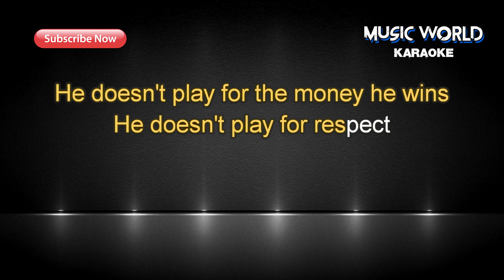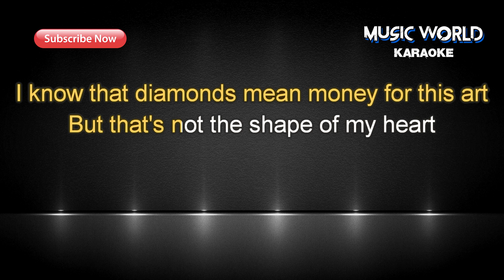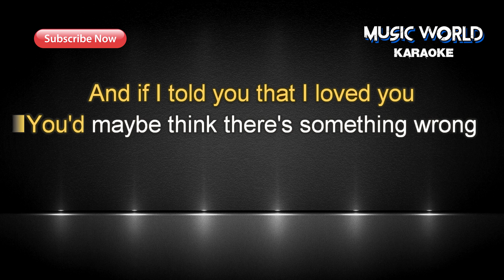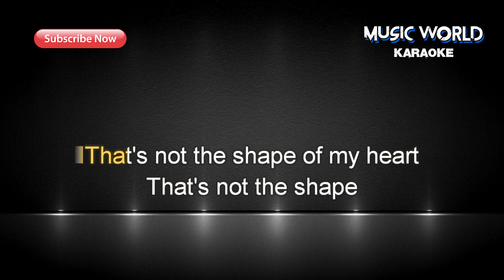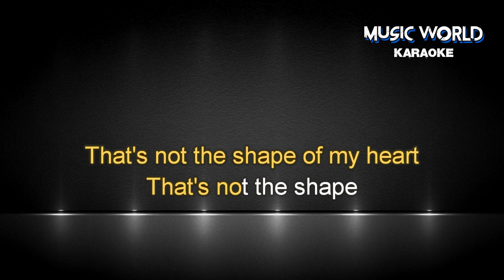Sting - Shape of My Heart - lower key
KARAOKES, COLLABORATIONS WITH SINGERS
KARAOKES, COLABORACIONES CON CANTANTES